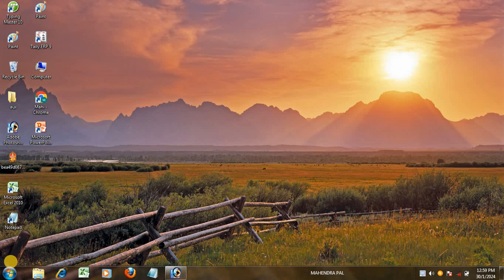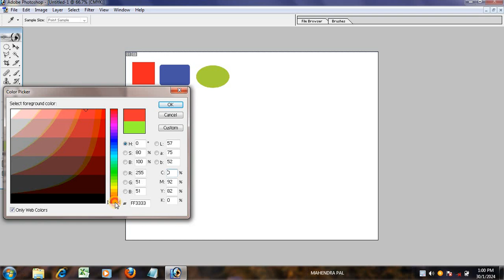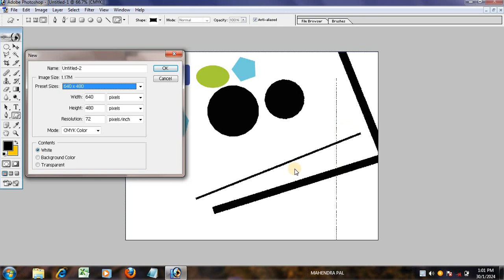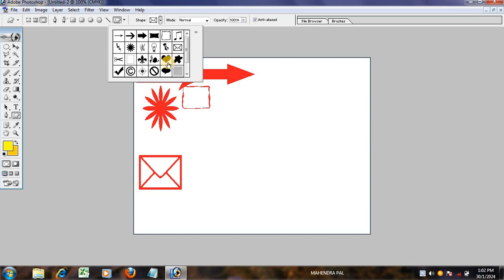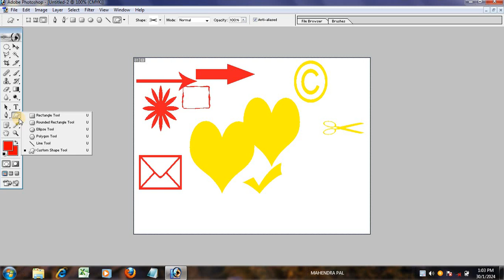rectangle tool in photoshop || photoshop my rectangle tool ka use kese kare || photoshop tutorial